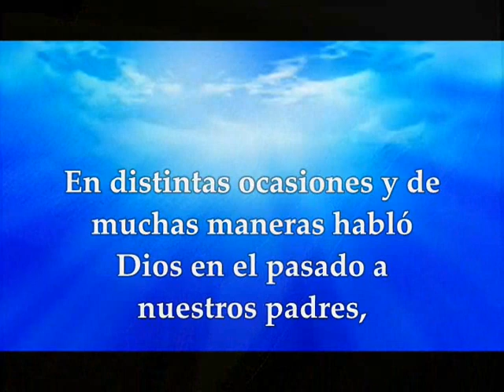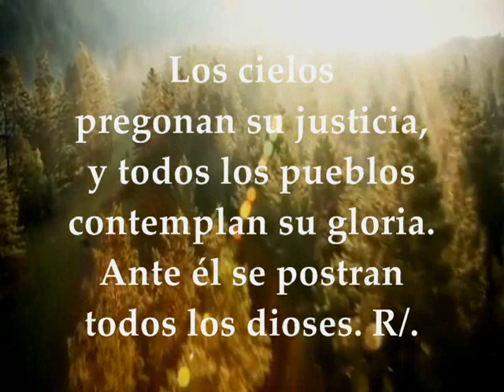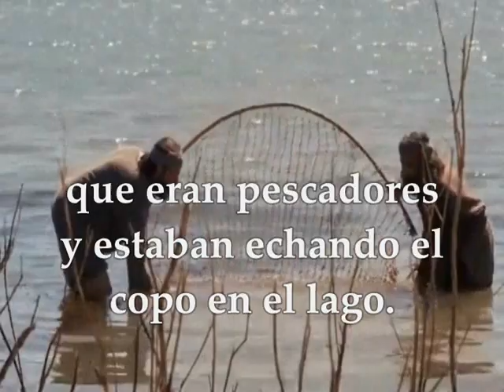Evangelio del día y lecturas lunes 14 de enero de 2019 Marcos 1 14-20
Evangelio Del Día y lecturas lunes 14 de enero de 2019 Semana 1 del Tiempo Ordinario Ciclo C Primera Lectura: Comienzo de la carta a los Hebreos 1,1-6 Salmo 96,1.2b.6.7c.9 R/. Adorad a Dios todos sus ángeles Evangelio según San Marcos 1,14-20